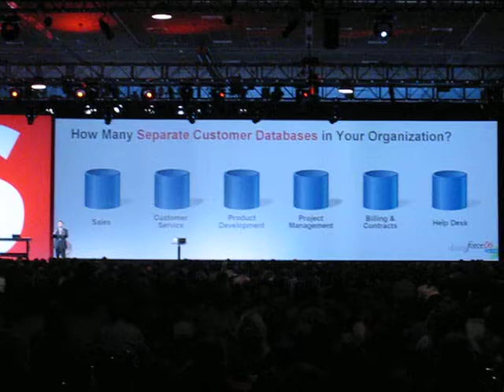Salesforce.com Dreamforce Keynote Excerpt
If you missed the exciting salesforce.com news during the keynote, you can replay a portion of it here.